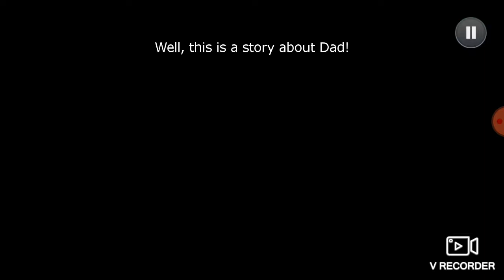Nurse dad part 1